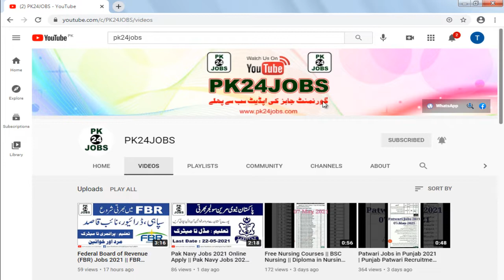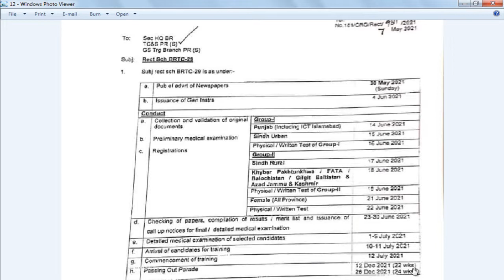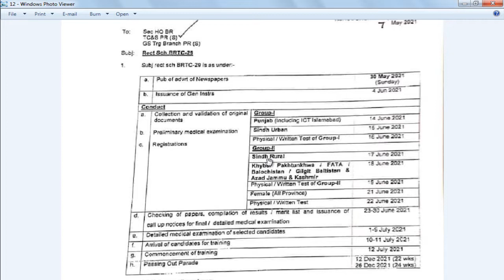Pakistan Rangers Jobs 2021 || Sindh Rangers Jobs 2021 || Punjab Rangers Jobs 2021